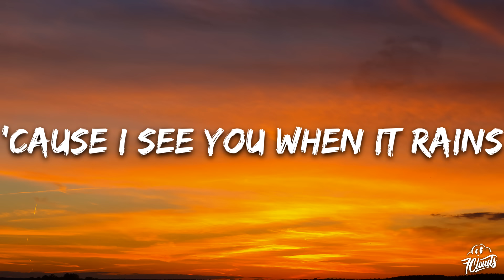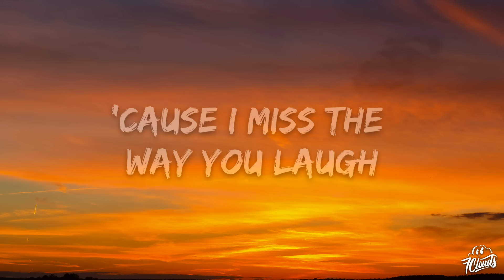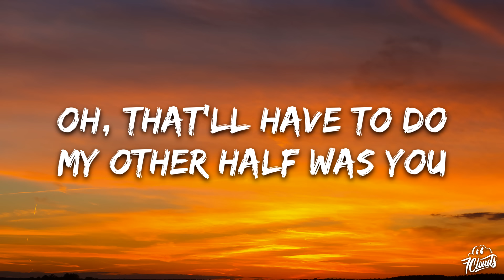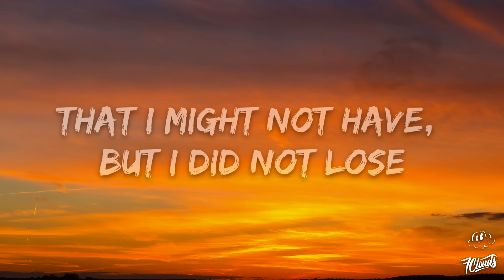Noah Kahan - Stick Season (Lyrics)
🎤 Lyrics: Noah Kahan - Stick Season

[Verse 1]
You must've had yourself a change of heart like halfway through the drive